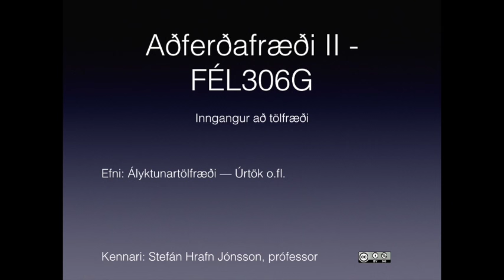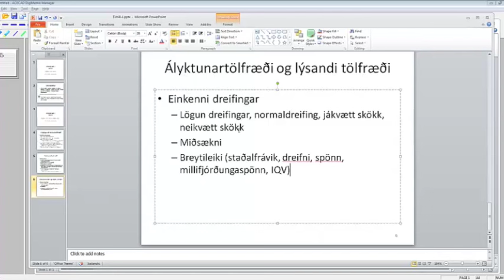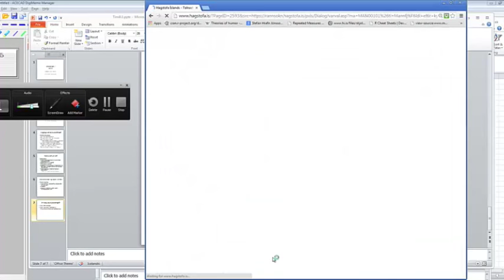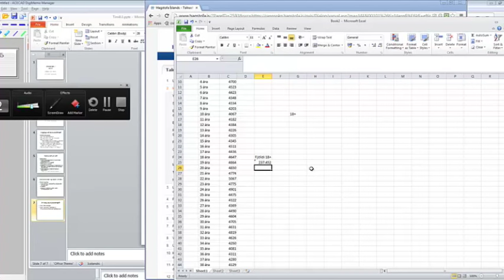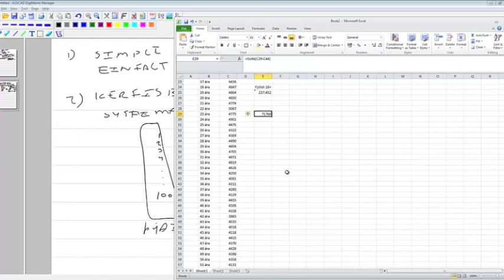Ályktunartölfræði -- Úrtök o.fl.